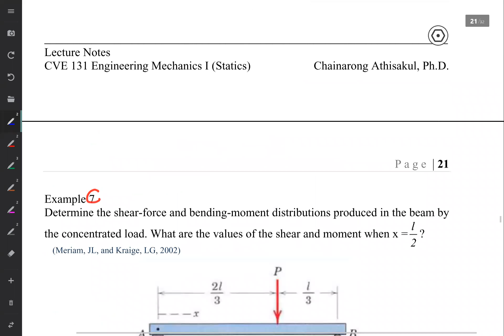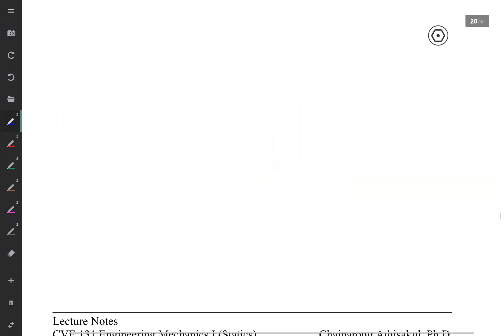CVE131 G2 7_4_63 No1